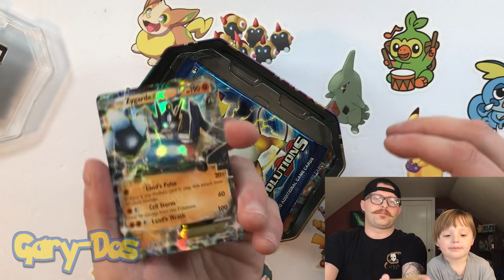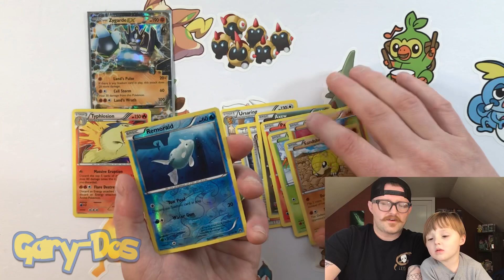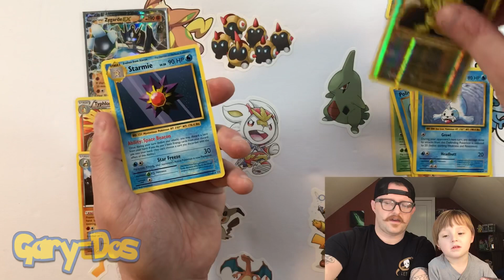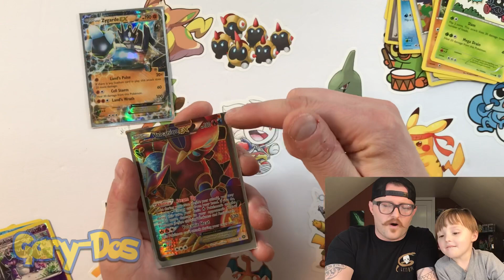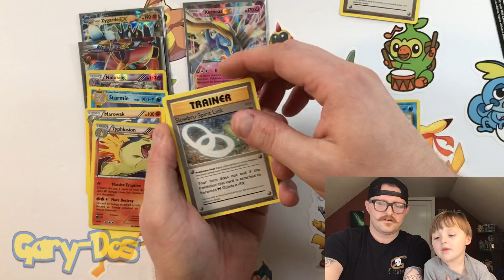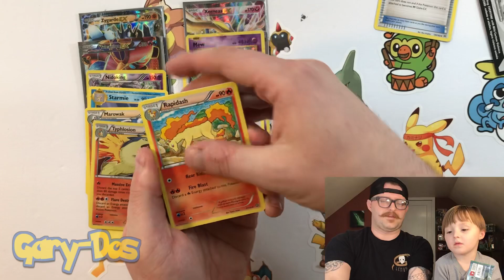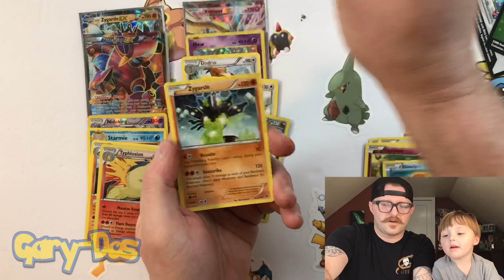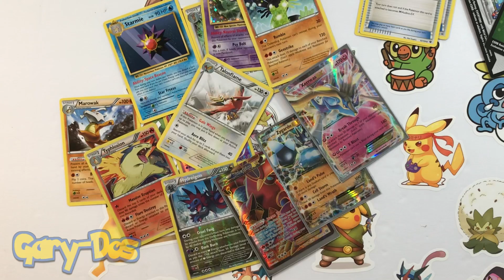EPIC BATTLE! Gary vs Gary, Xerneas vs Zygarde, POKÉMON TCG TIN OFF!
What’s up KARPCREW! Today we are battling it out for best pulls from these XYZ tins!